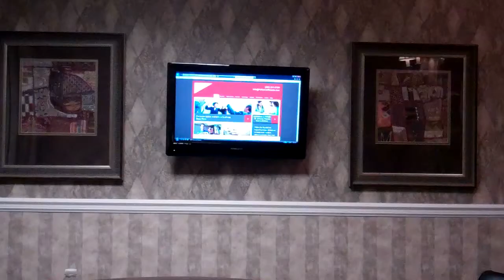The Best Class on Building A Referral Business Please Come!